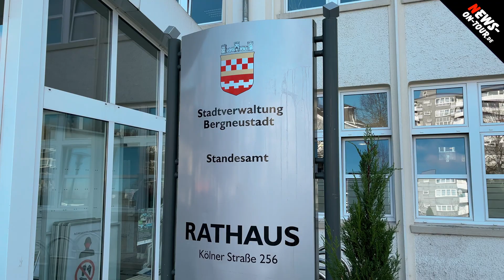Bergneustadt! Meine Stadt - Meine Heimat (4K iPhone 12 Pro Max Videotest)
Bergneustadt! Meine Stadt - Meine Heimat (4K Videotest mit dem neuen iPhone 12 Pro Max 512 GB) - Bergneustadt (bis 1884 Neustadt) ist eine kreisangehörige Stadt im Bergischen Land rund 50 Kilometer östlich von Köln. Sie gehört zum Oberbergischen Kreis im nordrhein-westfälischen Regierungsbezirk Köln und zum Landschaftsverband Rheinland.

Die Stadt liegt am Rande des oberbergischen Kreises und grenzt im Osten an die Stadt Drolshagen des Kreises Olpe. Nördlich und westlich grenzt das Stadtgebiet von Gummersbach und südlich das der Gemeinde Reichshof an Bergneustadt.

1301 wurde der Ort das erste Mal urkundlich erwähnt. Der Beleg lautet „Der märkische Drost Rutger von Altena beginnt mit dem Bau der Niestat“ Es sollte ein märkischer Vorposten gegen den Kölner Erzbischof sein. Dazu wurden der neuen „Veste“ bald schon die gleichen Rechte wie Lüdenscheid zugestanden. Die Schreibweise der Erstnennung lautete Niestat.

+++ WICHTIG! Dies motiviert uns umso mehr weitere interessante Videos zu produzieren!! Und vergesst nicht die Glocke zu aktivieren, um kein Video mehr zu verpassen.

+++ Hinweis zu Urhebernutzungsrechten:
Jede Form von Vervielfältigung, öffentlicher Zugänglichmachung und sonstiger Verwertung nur gegen Honorar und nur mit vorheriger schriftlicher Gestattung.

Camera: ´Der Sasse´ aka Christian Sasse